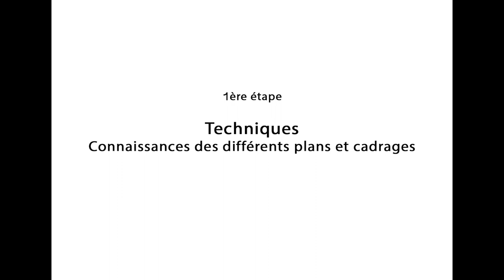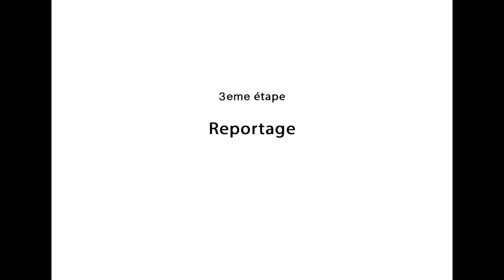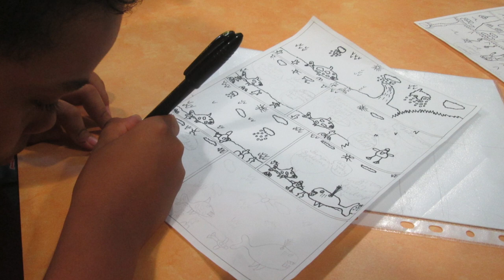Ecole Paul Hermann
Diaporama sur l'atelier photo à Ecole Paul Hermann